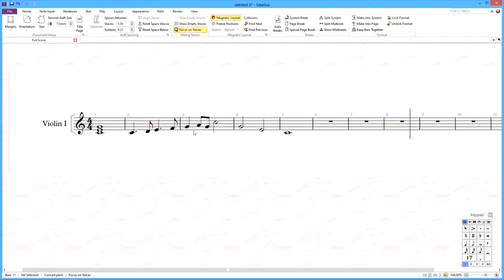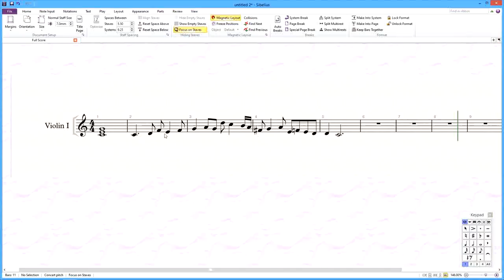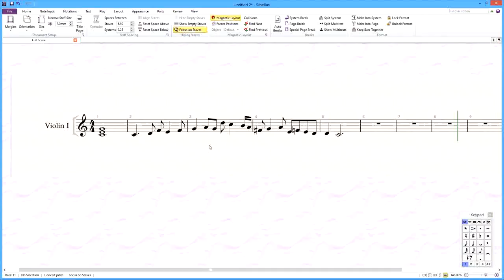Revendo Notas Melódicas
Uma maneira simplificada de trabalhar com notas melódicas.